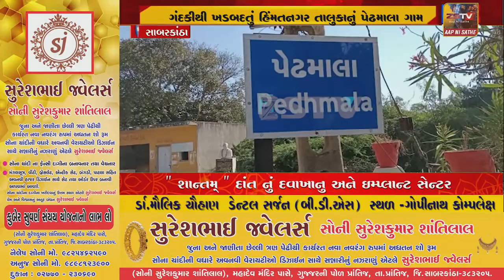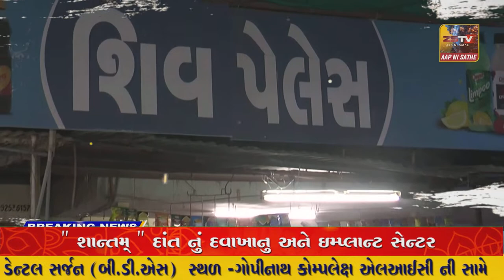હિંમતનગર તાલુકાનું અસહ્ય ગંદકીથી ખડબદતું પેઢમાલા ગામ: અનેક વાર રજૂઆત છતાં તંત્ર નું ભેદીમૌન...